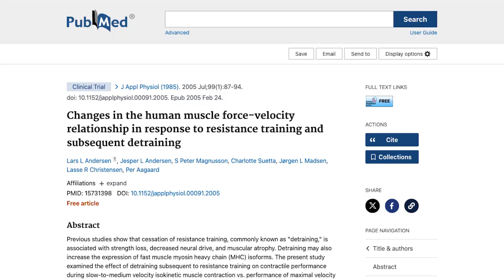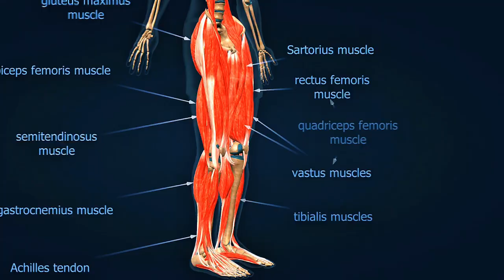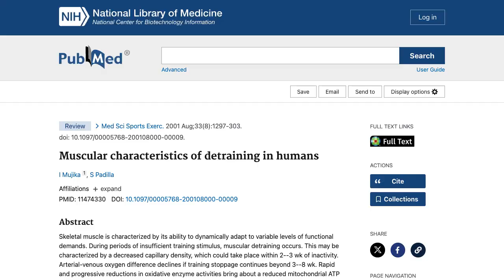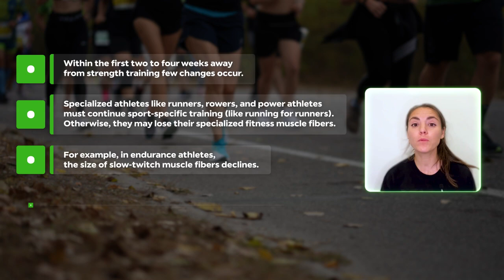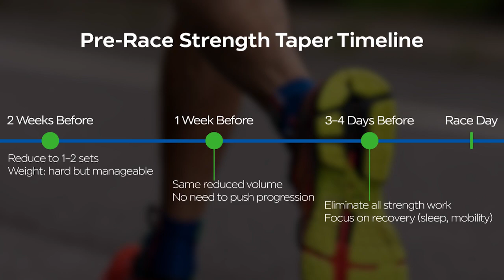How quickly do you lose strength gains when you take a break from strength training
How quickly do you lose your gains from strength training if you have to take some time off for injury, vacation or even as you taper for races?

Well, the answer may surprise you!

In today's video, we'll teach you what the science says about…

💪 How quickly you lose gains from strength training
💪 If there are any positives that come with taking a break
💪 And how to structure your training to get back any losses as quickly as possible.